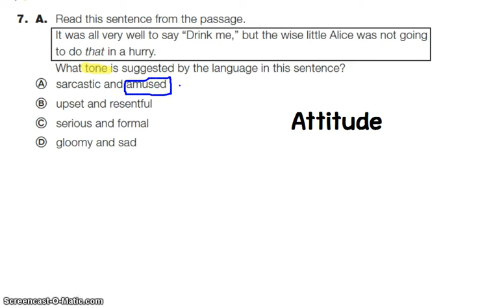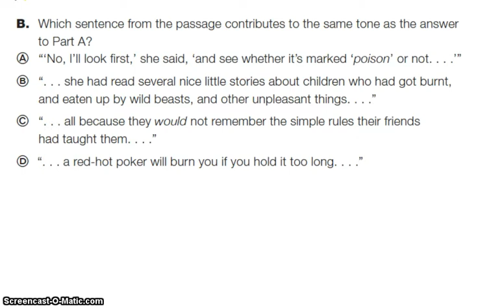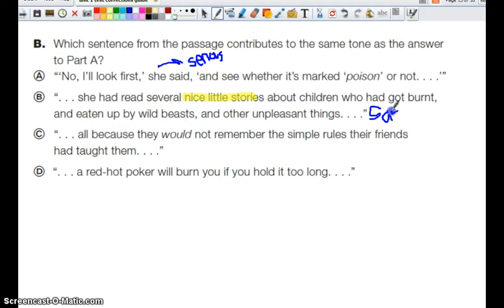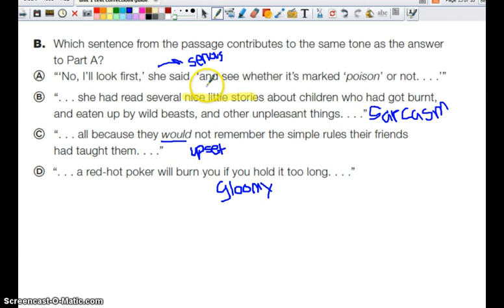Unit 1 Test corrections question #7